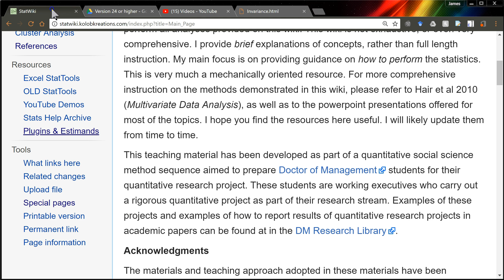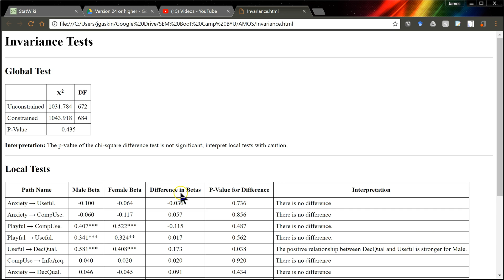Multigroup Magic plugin update for latent causal models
The multigroup magic plugin now works for latent causal models, rather than just for path models using composite variables. The plugin name has changed to "Multigroup"